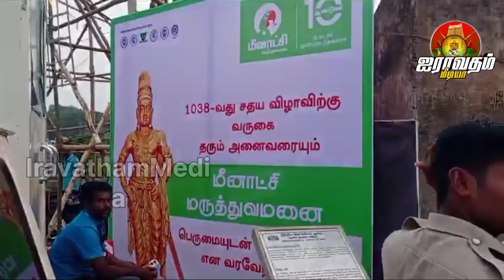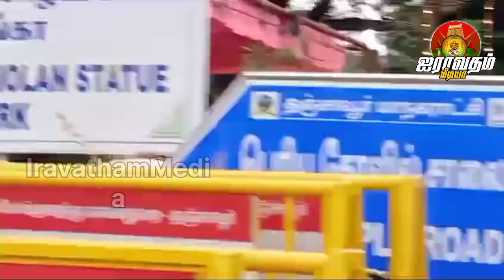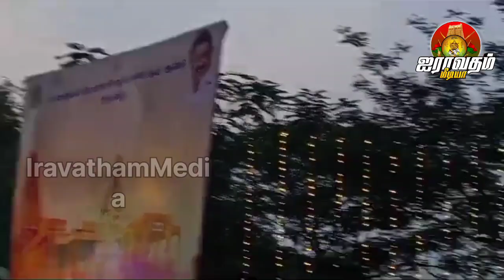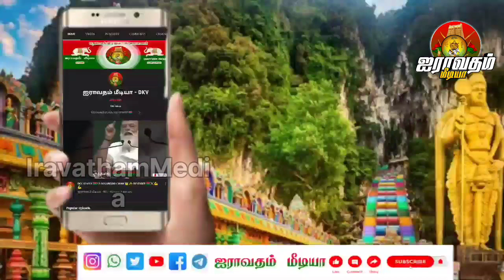தஞ்சை இராஜராஜ சோழ குஞ்சரமள்ளர் கோவிலில் ஜொலிக்கும் வண்ண வண்ண விளக்குகள்💡💡💡